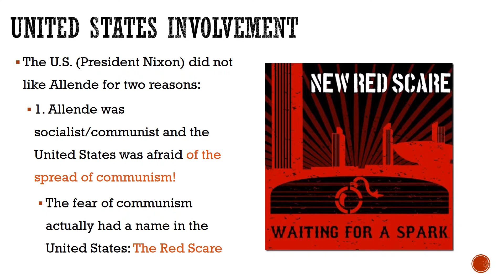Allendes Rise to Power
Salvador Allende in Chile